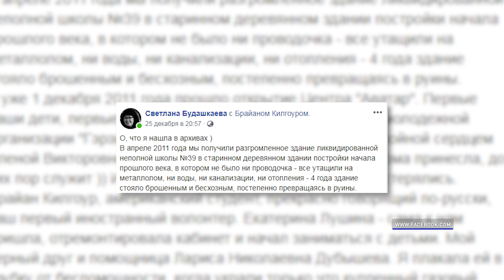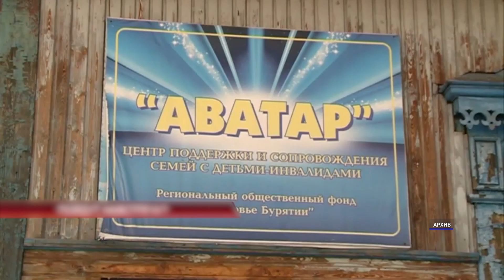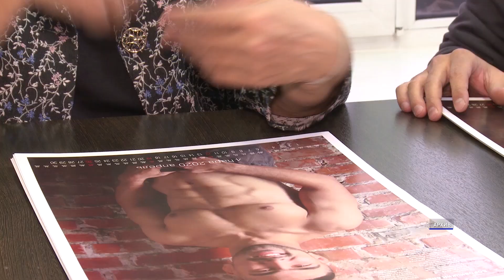Борется с ТГК, раздевает спортсменов и помогает больным детям. Все это о Светлане Будашкаевой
Борется с ТГК, раздевает спортсменов и помогает больным детям. Все это о Светлане Будашкаевой. Активный общественный деятель, руководитель фонда «Здоровье Бурятии» и основатель центра для детей-инвалидов «Аватар» постоянно становится героем наших новостей. Все потому, что ее деятельность заметна и важна. В этом году фонд отметил 10-летний юбилей, а мы решили отметить его руководителя.